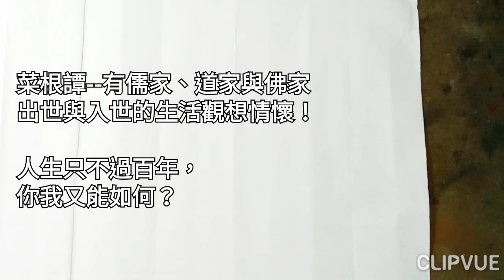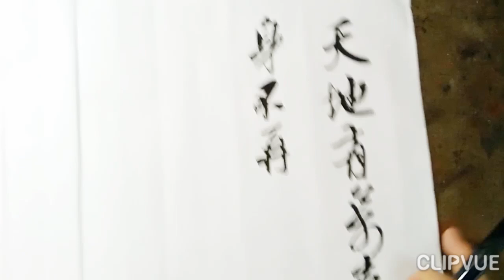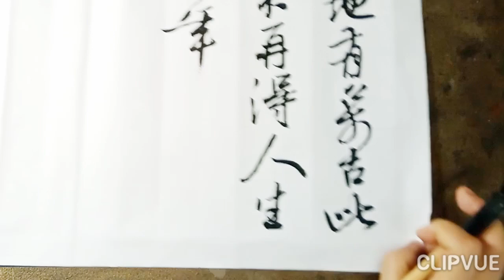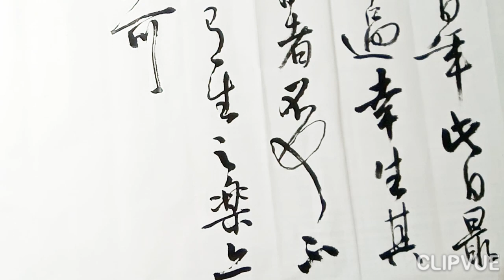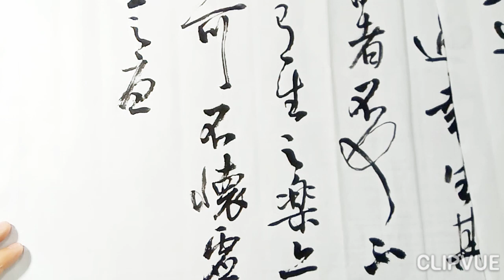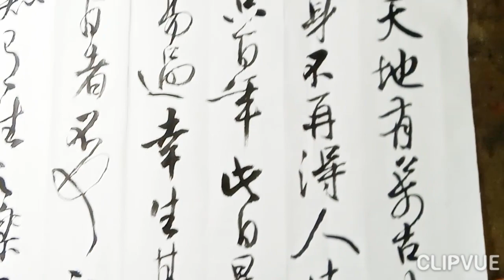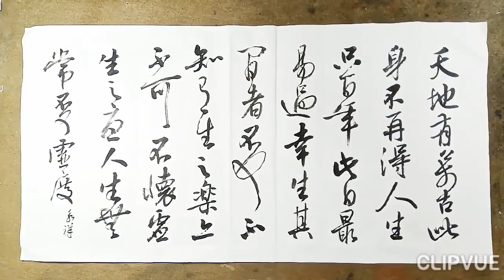要珍惜啊！行草書菜根譚語-天地有萬古，此身不再得；人生只百年，此日最易過。 幸生其間者，不可不知有生之樂，亦不可不懷虛生之憂-吳啟禎書法教室教學